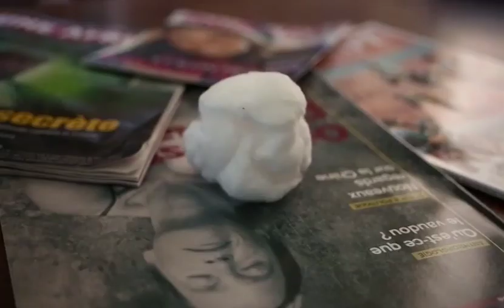Gremlins (Coloc 71.5)